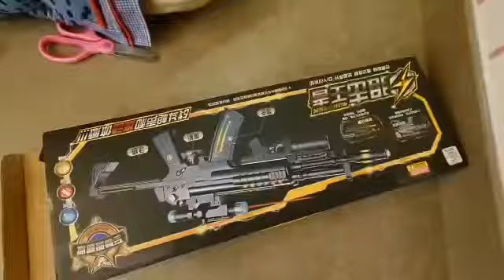Open the presents